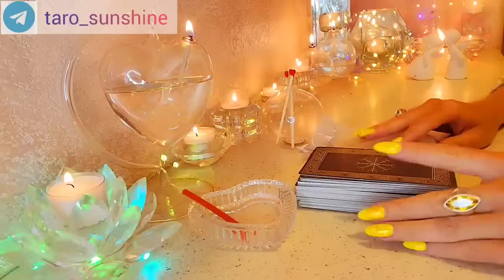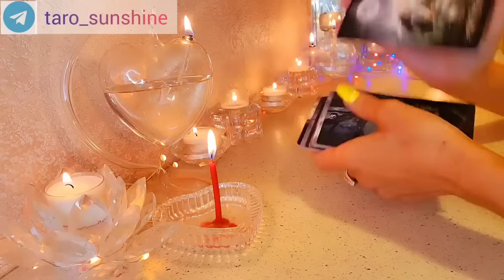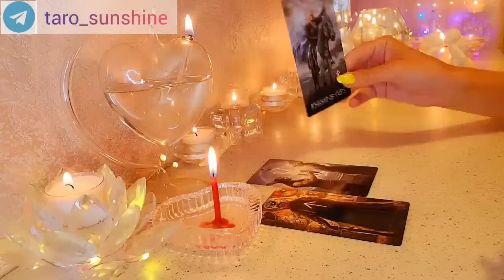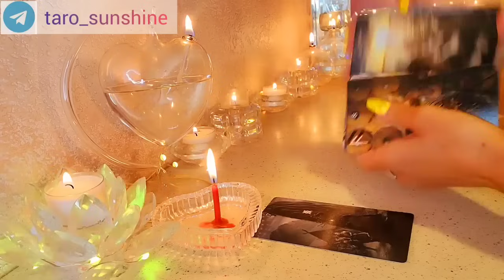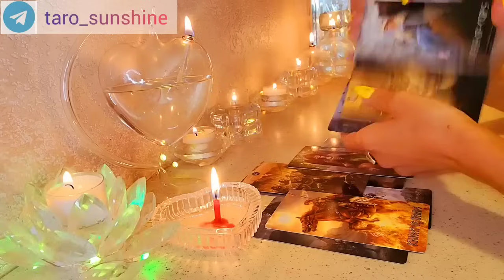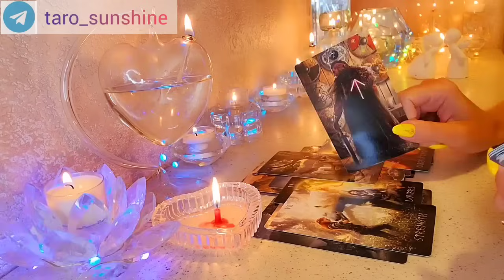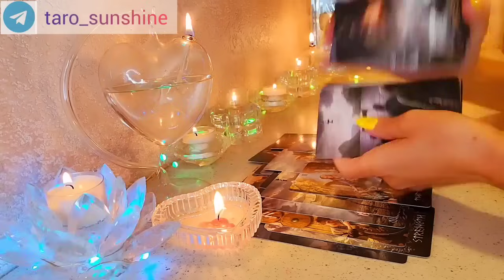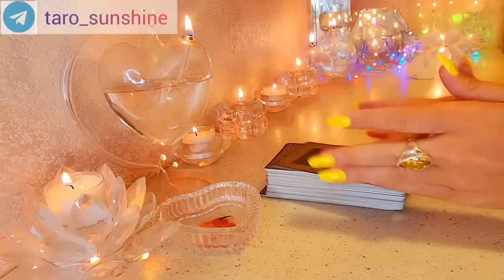☀️БЕЗ ТЕБЯ ЕМУ ПУСТО😔ЧТО ОН ЗАДУМАЛ⁉️